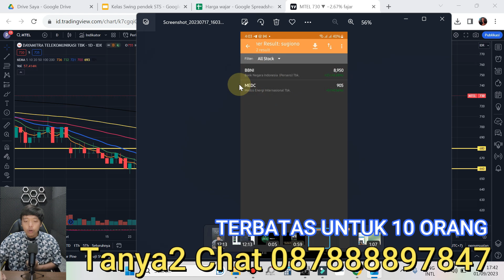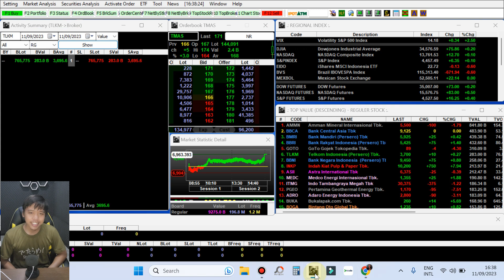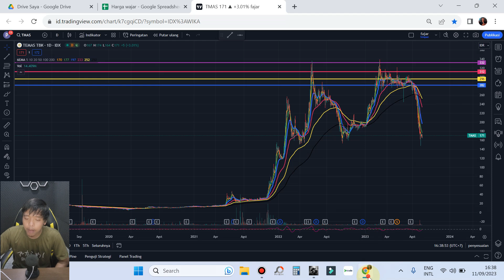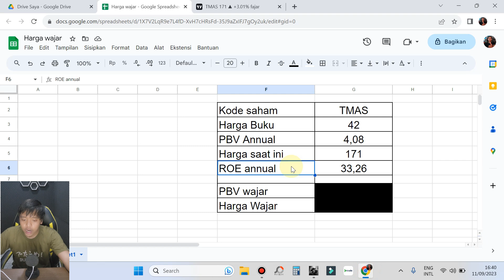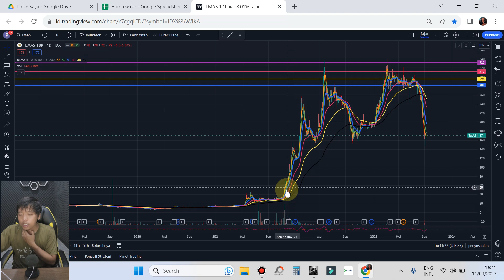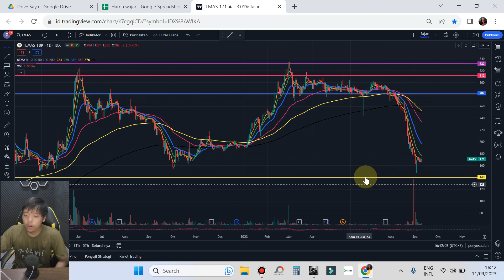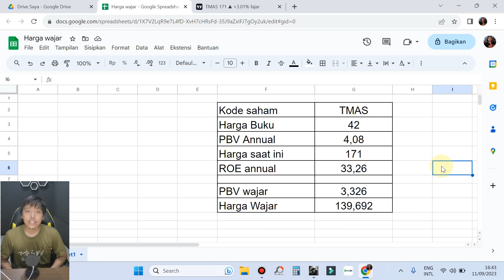Analisa harga wajar saham TMAS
Analisa harga wajar saham TMAS tanya kelas sts 17 sept 2023 Kontak WA dan telegram : 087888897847

D, Jika ingin Buka MNC sekuritas Silahkan CHAT saya, agar dapat benefit :
     1. Min deposit 100rb,
     2. Group Sales MNC ( edukasi cara pake dan keluhan )
     3. Tidak ada Min Fee 10rb
Chat dulu sebelum isi2 datanya agar tidak salah